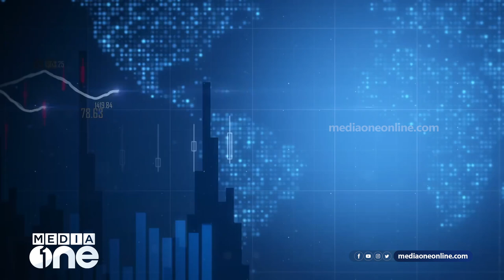FII cooperation with UN | Ibrahim Al Ali, Saudi Representation, UN office in Saudi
Genre: News
Language: Malayalam